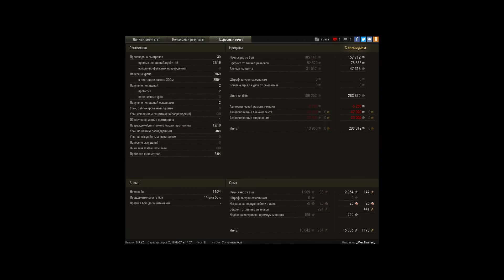Колобанов,пул,фадина и т.д.